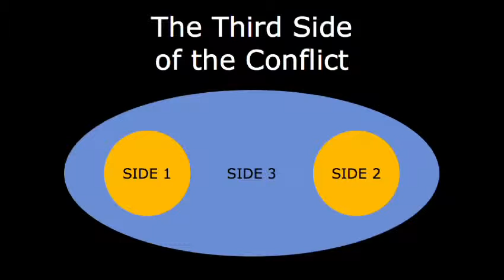William Ury The walk from no to yes